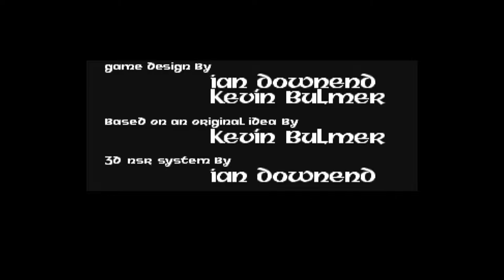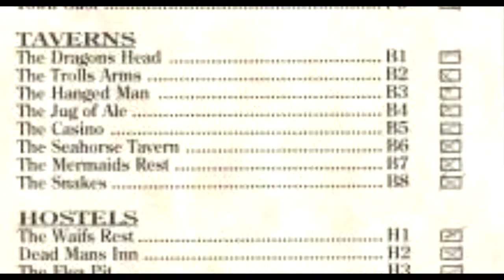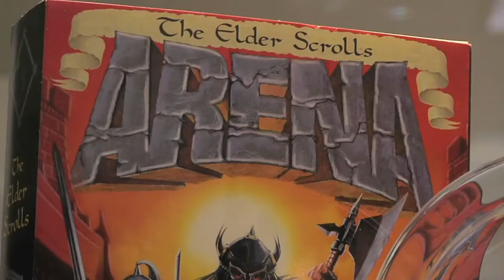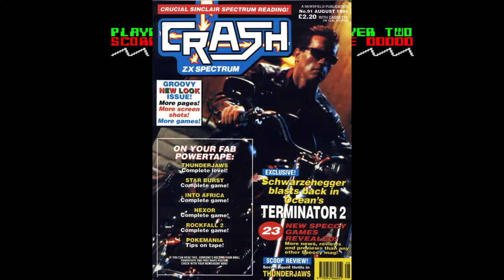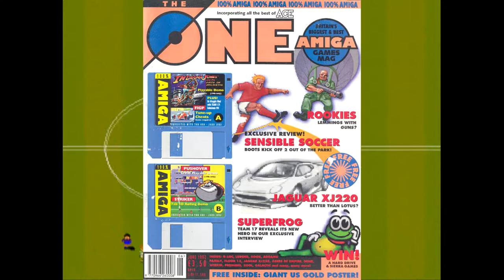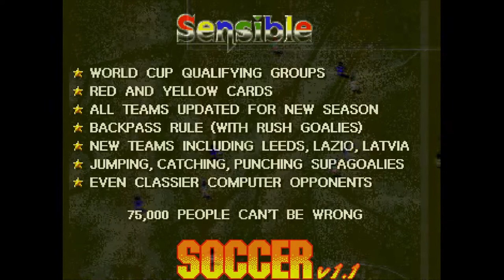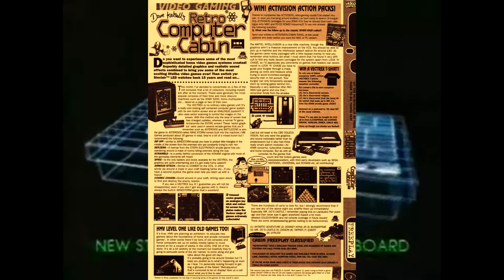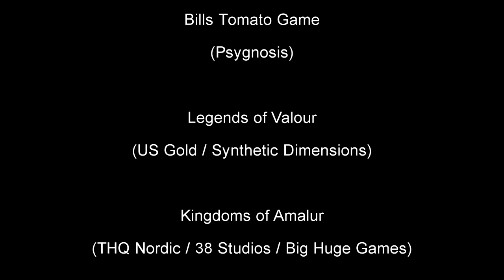The One Amiga 51 - Yesterzine 41 - "Chocolate Teapot Factory"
In December 1992 The One claimed to have "The best disks ever" on its cover.  That's not a claim we're letting lie and so we critically evaluate every last byte of those disks in an extended and more literal cover feature than normal.

But of course there are games.  The gaming heaven is impressively complex and 10 years ahead of its time. The game hell is depressingly complex and 10 years behind its time...

Composer, all tracks: Bjorn Lynne (PRS)
Publisher, all tracks: Lynne Publishing (PRS)

00:00 Intro
01:12 Gaming Heaven - Legends of Valour
10:38 Cover Feature - "The best disks"
28:41 Gaming Hell - Bunny Bricks
35:24 Back Page - Super Jimtendo

Bonus Fact for Scrolling : Creatures dev Apex went onto to do something else even more infamous... but more on that next month.